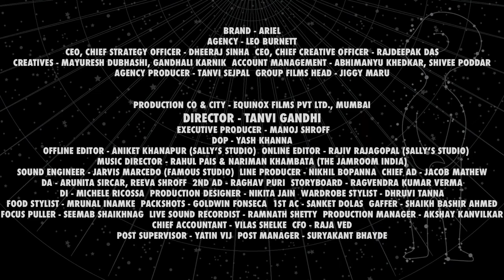Ariel Matic - Film 01 | Tanvi Gandhi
Ariel Matic | Tanvi Gandhi
Its a triple treat 🙌

Ariel v/s the impossible - A campaign of 3 films with equinoxfilms and tanvigandhi 😎🥳

Credits:

BRAND - ARIEL
AGENCY - LEO BURNETT
CEO, CHIEF STRATEGY OFFICER - DHEERAJ SINHA
CEO, CHIEF CREATIVE OFFICER - RAJDEEPAK DAS
CREATIVES - MAYURESH DUBHASHI, GANDHALI KARNIK, ROBINS MATTHEW (ART), SATVIKA JAIN (COPY)
ACCOUNT MANAGEMENT - ABHIMANYU KHEDKAR, SHIVEE PODDAR
AGENCY PRODUCER - TANVI SEJPAL  GROUP FILMS HEAD - JIGGY MARU

DIRECTOR - TANVI GANDHI
EXECUTIVE PRODUCER - MANOJ SHROFF
DOP - YASH KHANNA
OFFLINE EDITOR - ANIKET KHANAPUR (SALLY’S STUDIO)
ONLINE EDITOR - RAJIV RAJAGOPAL (SALLY’S STUDIO)
MUSIC DIRECTOR - RAHUL PAIS & NARIMAN KHAMBATA (THE JAMROOM INDIA)
SOUND ENGINEER - JARVIS MARCEDO (FAMOUS STUDIO)
LINE PRODUCER - NIKHIL BOPANNA
CHIEF AD - JACOB MATHEW
DA - ARUNITA SIRCAR, REEVA SHROFF
2ND AD - RAGHAV PURI
STORYBOARD - RAGVENDRA KUMAR VERMA
DI - MICHELE RICOSSA
PRODUCTION DESIGNER - NIKITA JAIN
WARDROBE STYLIST - DHRUVI TANNA
FOOD STYLIST - MRUNAL INAMKE
PACKSHOTS - GOLDWIN FONSECA
1ST AC - SANKET DOLAS
GAFFER - SHAIKH BASHIR AHMED
FOCUS PULLER - SEEMAB SHAIKHNAG
LIVE SOUND RECORDIST - RAMNATH SHETTY
PRODUCTION MANAGER - AKSHAY KANVILKAR